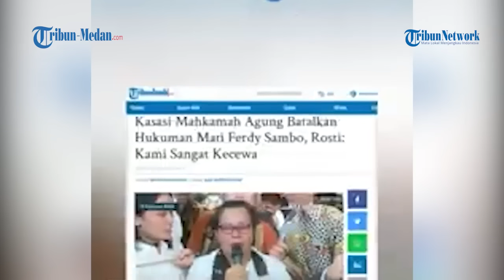Hukuman Mati Ferdy Sambo Batal, Ibunda Yosua: Kami Sangat, Sangat Kecewa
Hasil kasasi Mahkamah Agung (MA) yang menganulir hukuman mati Ferdy Sambo ditanggapi oleh pihak keluarga mendiang Brigadir Yosua Hutabarat.

Ibunda Yosua, Rosti Simanjuntak merasa kecewa dan menyayangkan dengan keputusan para hakim MA ini.

Dikutip dari TribunJambi, Selasa (8/8/2023), Rosti Simanjuntak mengaku terkejut dengan informasi perubahan masa tahanan Ferdy Sambo cs.